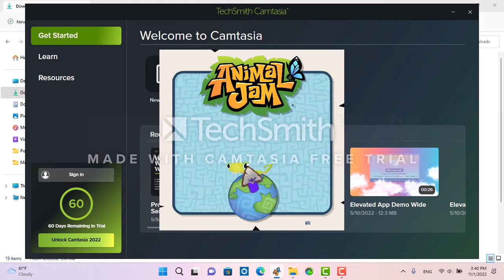a welcome back aj video